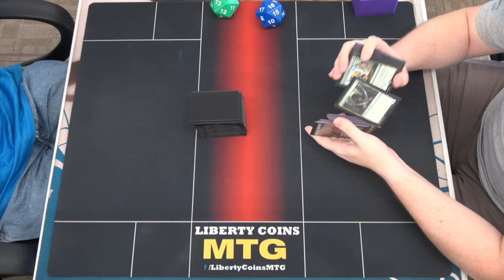Golgari Midrange 🟢⚫ vs Lands 🟢 | Pioneer FNM 07-19-24 | Round 1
Open Discord.